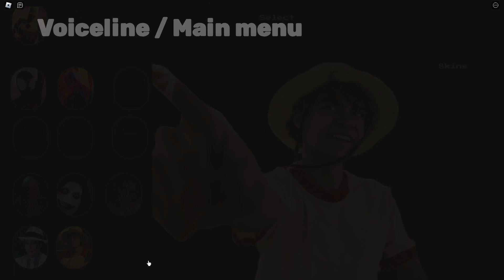Luffy UPDATE | MP (Marvellous Playground)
Play Marvellous Playground!

MUSIC🎵
One Piece OST Overtaken by the One piece anime
Springtrap Finale | FNAF | Groundbreaking (Instrumental) by GroundBreaking